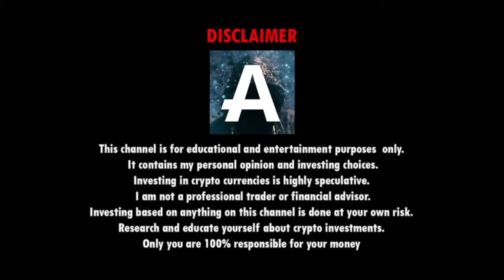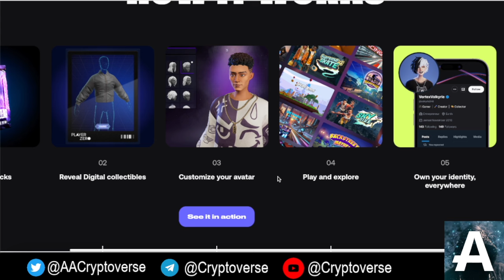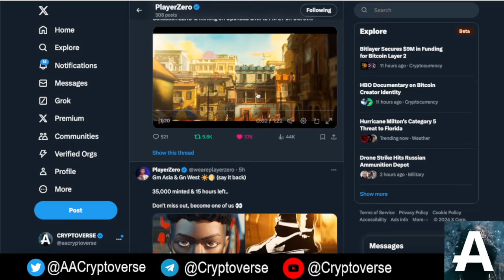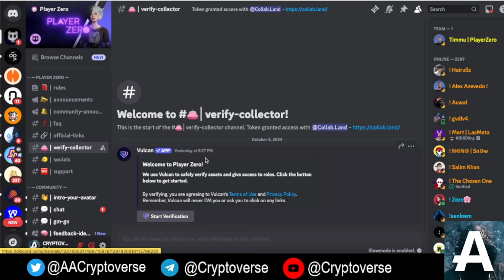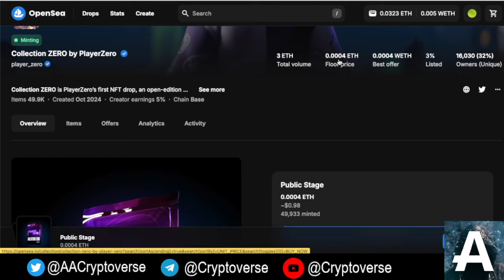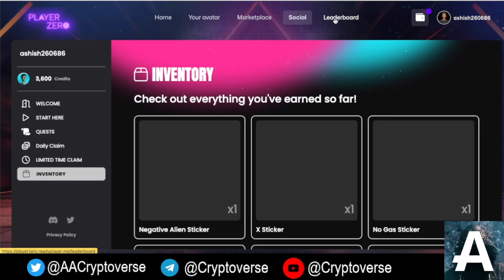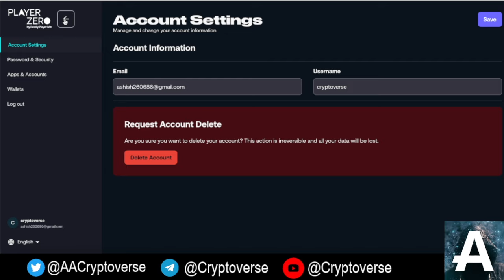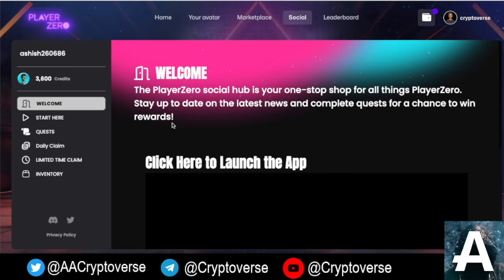PlayerZero: NEW Free Play to Earn | Tutorial, NFT, Quest, Airdrop in Hindi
BTC » 1KUW53xtgXVnNAkaz6tZazY3jxPCHc2fYR
ETH » 0xef44EE9e793AadCD0C2eD4DE4d362616BEdDBea5